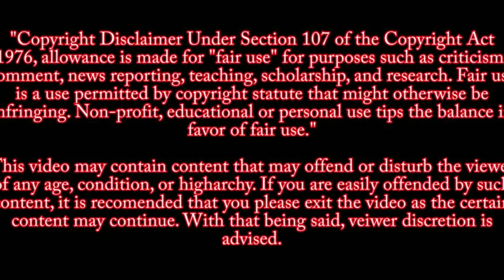Gilroy Police Chief Scot Smithee 7 30 19 press briefing and questions from press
July 30,2019  Gilroy police Chief Scott Smithee press briefing and question and answer session
Gilroy Police Chief did not rule out the theory that an accomplice helped Legan commit the Gilroy Garlic Festival shooting, but he added that investigators are leaning toward Legan having acted alone. “Our investigation is leading more and more to believe there was not a second person involved,” Smithee said Tuesday July 30.
Craig Fair, deputy special agent in charge for the FBI San Francisco Division, told reporters the bureau was still investigating Legan's social media accounts.
Gilroy Garlic Festival shooter, Santino William Legan opens fire and kills 3 and injured multiple people at the
Garlic Festival July 28,2019
This channel is meant to be educational and to show the audience the horrors of mass  shootings. As such, these videos will not be monetized. If YOU are having thoughts of committing crimes of this magnitude, talk to a psychiatrist or someone close to you and try to get help.

Sources
East Bay Times
Mercury News